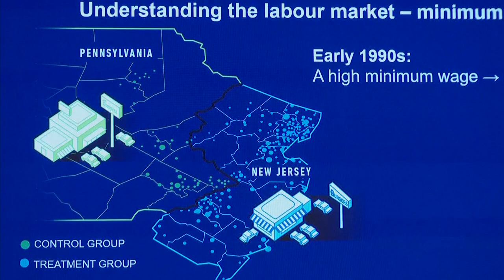Premio Nobel per l'Economia a David Card, Joshua D. Angrist e Guido W. Imbens